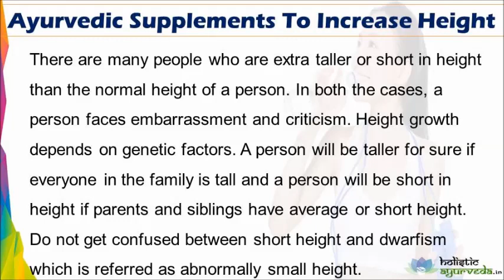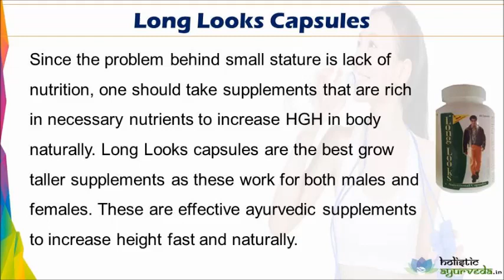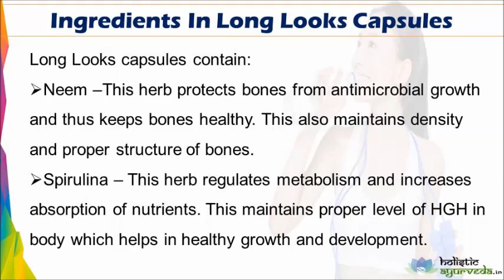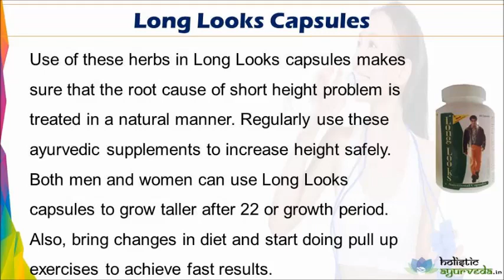Ayurvedic Supplements To Increase Height Fast And Grow Taller After 22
Ayurvedic Supplements To Increase Height

Dear friend, in this video we are going to discuss about the ayurvedic supplements to increase height. Long Looks capsules are effective ayurvedic supplements to increase height.